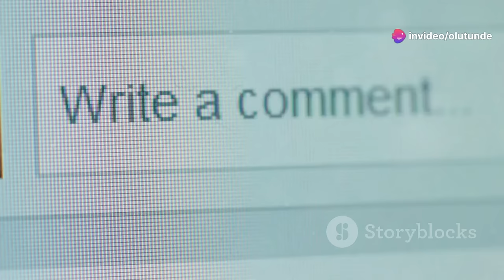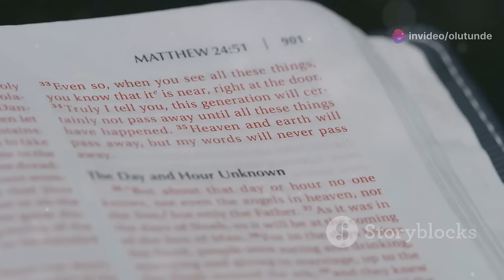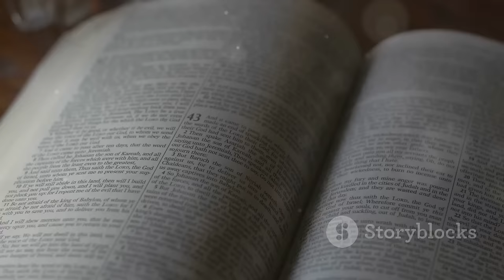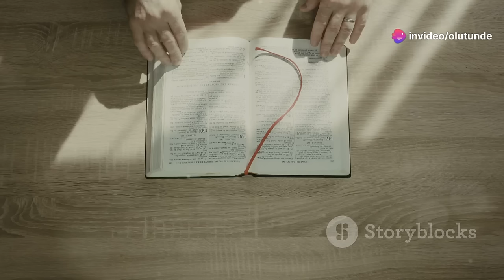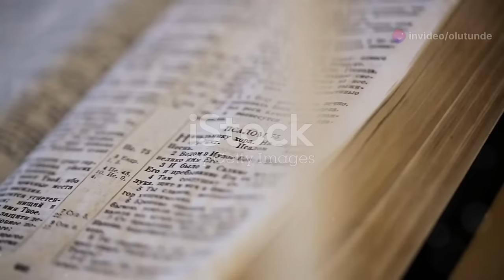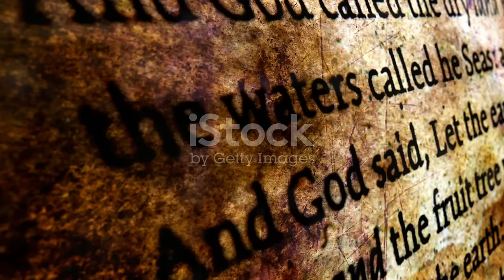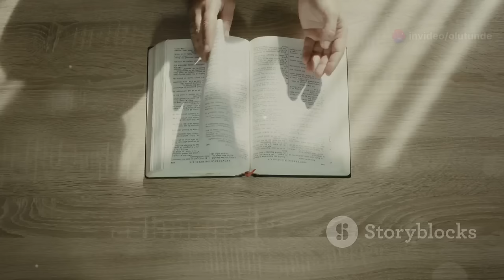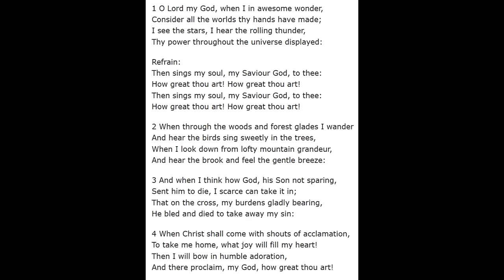A Chosen Generation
Dive deep into the complexities of inconsistency in today's society and its profound impact on our personal and spiritual lives. This video offers an insightful exploration into the qualities, responsibilities, and potential of our generation, highlighting the importance of recognising value amidst inconsistency. We discuss metaphorical groping in the dark, the opportunity for growth through challenges, and the significance of stability in relationships. Reflect on biblical references and historical contexts to understand the power dynamics affecting societal justice, integrity, and authenticity. Join us in this thought-provoking discussion on the pervasive nature of deceit and the importance of maintaining spiritual practices. Share your thoughts on the positives of inconsistency in the comments below!

Discover the significance of worshiping an unchanging God through an in-depth exploration of biblical scriptures. Delve into James 1:17 to understand the comfort of a steadfast deity, and Matthew 11:30 to see the contrast with unstable entities. Learn about God's constancy in Exodus 3:14 and His rewards for our actions. Understand why true peace is found only through faith and grasp the promise of Christ's return and the transformation of creation. Reflect on the power of God's word in salvation and the prevalence of self-inflicted tragedies. Recognise the importance of accepting God's presence, the role of conscience, and the dangers of unstable environments. Join us for a hymn that brings hope and joy to believers.

00:00:00 A Chosen Generation
00:00:04 The Blessings of Inconsistency
00:00:18 Acknowledging Inconsistency
00:00:37 Discomforts of Inconsistency
00:01:04 Inconsistencies in All of Us
00:01:16 Methods to Deal with Inconsistency
00:01:32 Christ Condemns Duplicity
00:02:39 Inconsistency and the Ruling Elite
00:02:51 Root Causes of Inconsistency
00:03:00 Types of Inconsistency Today
00:03:21 Double Standards and Lies
00:04:19 Living with an Inconsistent Person
00:04:47 Rescuing the Inconsistent
00:05:10 Love and Forgiveness
00:06:01 Keeping Up the Means of Grace
00:06:48 The Unchanging God
00:07:27 God Rewards According to Deeds
00:08:13 The Power of God's Word
00:08:45 Self-Inflicted Tragedies
00:09:00 Why Reject God?
00:09:44 The Unstable Situation
00:09:58 Choose the Lord
00:10:24 O Lord My God When I in Awesome Wonder